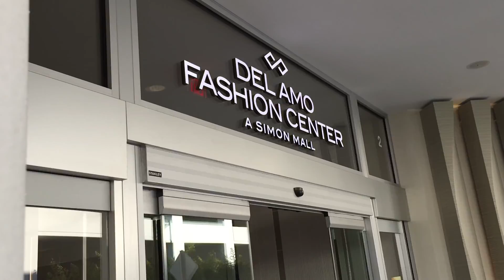Black Friday 2016 crowded shoppers Del Amo Mall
Time lapse shots of mass crowds shopping at the Del Amo Mall in Los Angeles, CA.